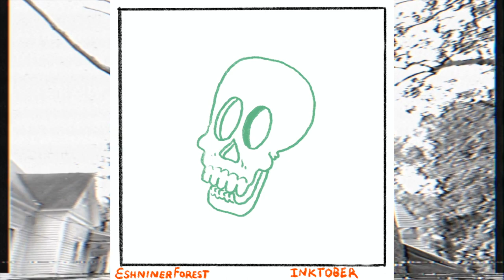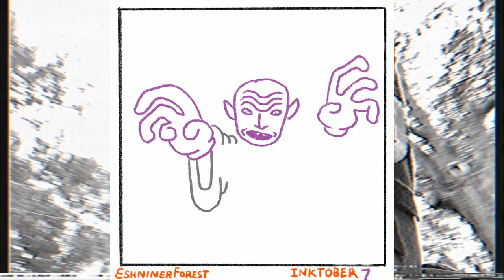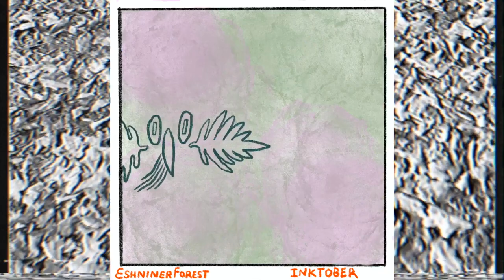Drawing Inktober of 2023 By Eshniner Forest